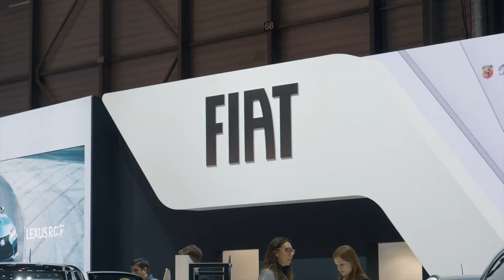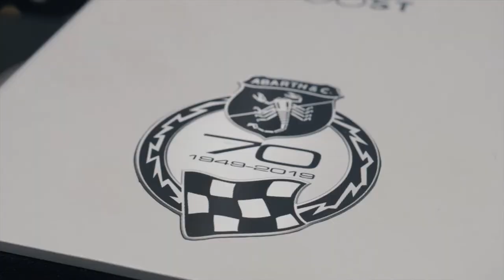Geneva 2019 - FCA celebrates 120 years Fiat with world premieres at Fiat, Abarth, Alfa and Jeep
There are two birthdays to celebrate at FCA in Geneva. For the 120th anniversary of Fiat, the brand shows the Concept Centoventi. And Abarth also has an anniversary model with the Abarth 595 esseesse. Alfa Romeo, on the other hand, surprises with the concept Alfa Romeo Tonale. And Jeep is now offering Plug-In Hybrid models of the Renegade and Compass. Source ‘quickcarreview.com’